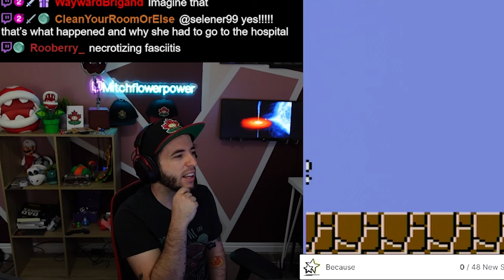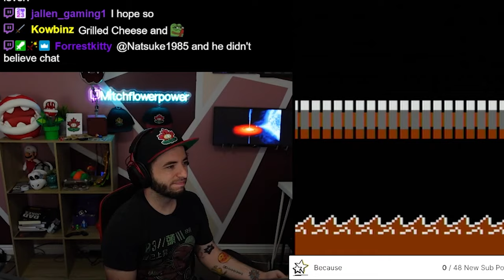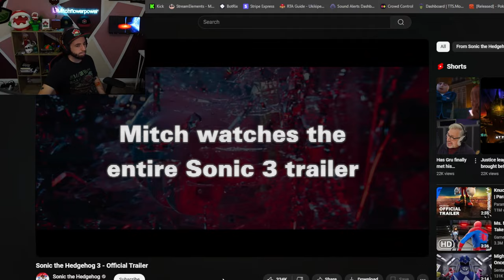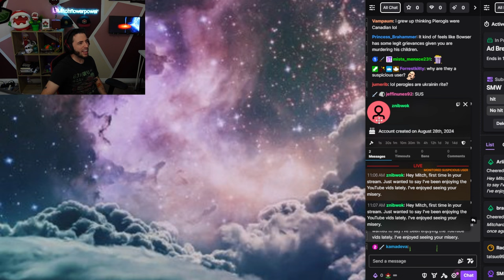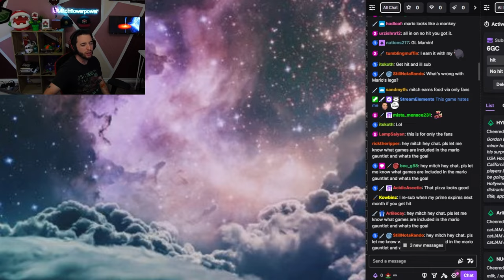This is the Hardest Video Game Challenge of My Life